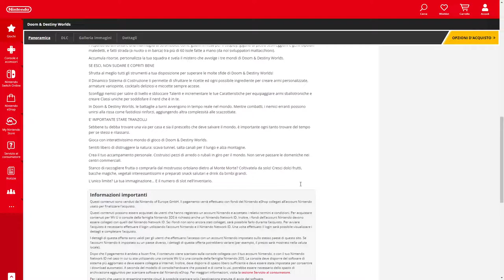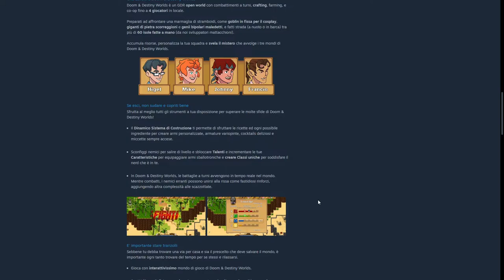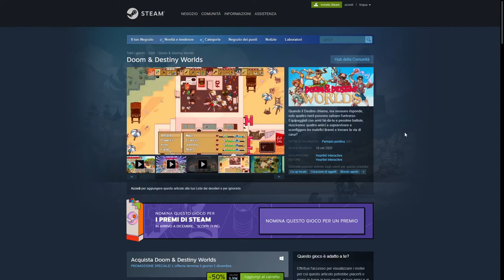News || Doom&Destiny Worlds SCONTATISSIMO PC&SWITCH! || NEWS ITA